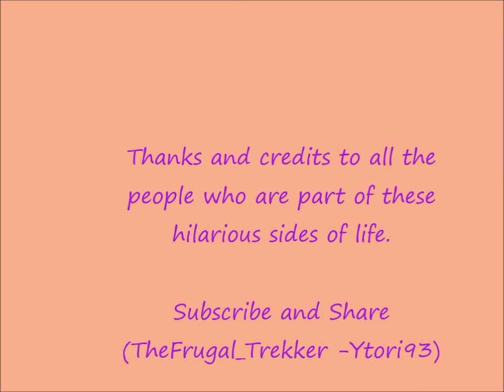Funny & Stupid people doing stupid things Compilation | Ultimate Fail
Funny & Stupid people doing stupid things Compilation | Ultimate Fail  by  TheFrugal_Trekker

Have a glimpse of some of amazing and funny people in the world and get entertained as they showcase their amazing adventure and funny experiences.

Being funny and cute is some people's way of life. They make funny things to entertain themselves and especially other people. The Funny things they do come to their senses spontaneously with ease and without even sounding and appears to be rehearsed and corny, sometimes cute. Funny sides of things will continue to stay in every individual no matter hard they fail.

Featuring:
0:07 - 1:02 - A young guy doing stunts in a motorcycle
1:03 - 1:20 - A Child being prank
1:21 - 1:33 - A man mimicking like walking in the air with hands on
                      pole
1:34 - 2:09 - An old man loses control on the swing  and smacks his face on the ground
2:10 - 3:53 - A woman swaggers it out with men causing them
                      to flee.

Credits to:
Guy on Motorbike:

 | fail videos | hilarious | joke | humor | jokes | comedy | very funny compilation 2015 | laugh | stupid boys | stupid woman | prank | stupid people | mr. bean | comedy bar | just for laugh | TheFrugal_Trekker